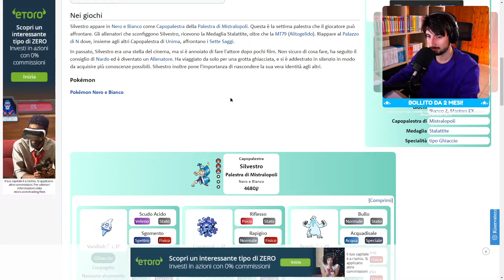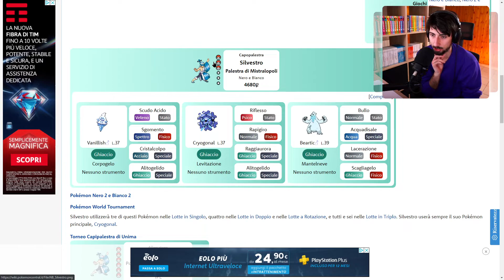Ufficiale: non so fare i puzzle di ghiaccio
🔔 Seguimi in LIVE da lunedì a giovedì alle 21:00! 👇🏻

Acquista con il codice HAXO24 per ricevere un paio di calzini 🧦 in OMAGGIO!